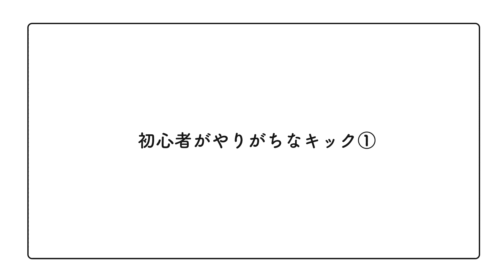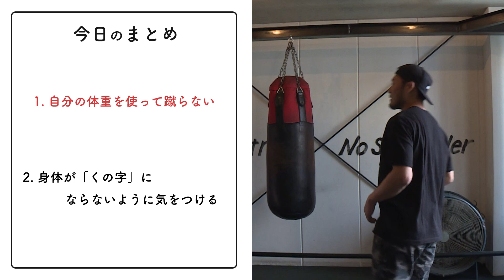格闘技の基本シリーズ 初心者がやりがちなキック篇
★その他の動画はこちら↓

子どもの運動神経が抜群に向上するトレーニング２選！